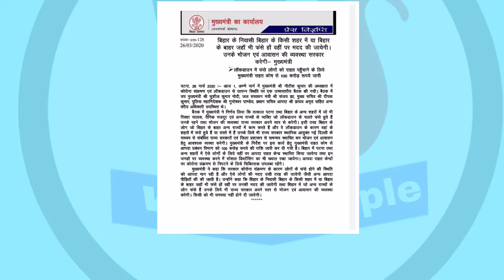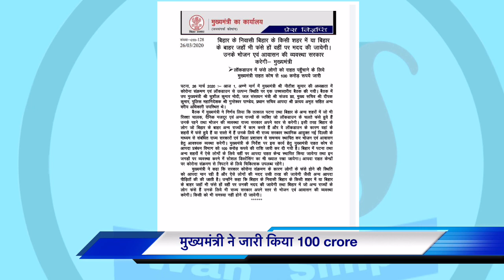नीतीश कुमार ने ज़री किया 100 करोड़ रुपए सब को मिलेगा लाभ || दूसरे राज्य में फँसे लोगों को भी राहत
बिहार समाचार
बिहार बिग ख़बर
बिहार new update
बिहार के मुख्य मंत्री नीतीश कुमार ने बड़ी राहत दी है

बिहार
Bihar update

My Setup